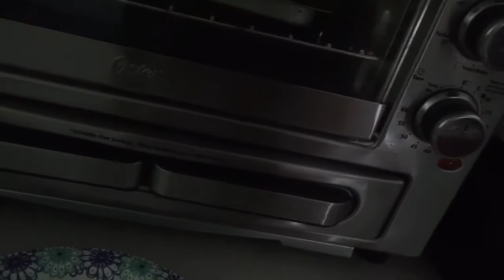KOREAN SPICY NOODLE | DA FAM | VLOG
As we get older, we tend to forget the fun and important times of being with each other. For the memories and videos we make in the future!

IF YOU LIKE WHAT YOU'RE WATCHING